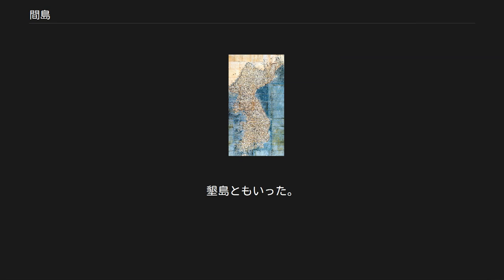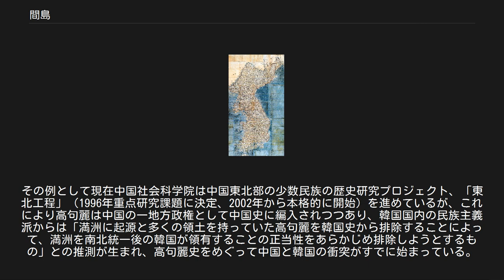間島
間島（かんとう）は、豆満江以北の満州にある朝鮮民族居住地を指す。
主に現在の中華人民共和国吉林省東部の延辺朝鮮族自治州一帯で、中心都市は延吉。
豆満江を挟んで、北朝鮮と向かい合う。
墾島ともいった。
 当初、朝鮮では豆満江の中洲島を間島（간도）と呼んでいたが、豆満江を越えて南満洲に移住する朝鮮人が増えるにつれて間島の範囲が拡大し、豆満江以北の朝鮮人居住地全体を間島と呼ぶようになったものである。
また鴨緑江以北の朝鮮民族居住地が西間島（서간도）と呼ばれることもあった。
 詳細は「間島問題」を参照 18世紀末の朝鮮全図。
18世紀および19世紀の朝鮮の地図では鴨緑江と豆満江を清と朝鮮の境界としている。
一方で満州および朝鮮を描いた西洋の宣教師による同時期の地図には、鴨緑江・豆満江より北に境界を置いている地図もありen:File:Kau-li_ou_Coree.jpg、韓国ではこれを間島の領有権の証拠と主張している 朝鮮王朝実録によれば、太祖李成桂の時代に北部女真族を帰順させ鴨緑江と豆満江（中国名、図們江）を国界としたとされる。
李氏朝鮮において「野人」居住地域である満州に関する地理的知識は乏しく、この「野人」満州族による侵攻（丁卯の役、丙子の役）後に興味が持たれるようになり、1697年の春、『盛京志』が清より持ち帰られようやく理解が進んだ。
 もともと満洲族の清朝は白頭山一帯を祖先の地として封禁地としていたが、徐々に朝鮮農民が入植した。
1712年、国境を画定するため清と朝鮮の役人達により白頭山を南東に4kmほど下った地点に「大清烏喇総管穆克登奉旨査辺至此、審視、西為鴨綠東為土門（西方を鴨緑とし、東方を土門とする）、故於分水嶺上勒石為記」と国境が記された白頭山定界碑が設置された。
しかし流入は収まらず、清朝が1881年琿春に招墾局を設置して可耕地を調査したところ、すでに多くの朝鮮農民が入り込んでおり住民の8割に達していた。
清朝は朝鮮に越境民をすべて引き上げさせるよう要求したが、越境農民の数が多く、どうすることもできなかった。
このため、清朝ではこれら朝鮮人農民を領民と認め課税することにした。
清朝の招墾局では朝鮮農民を募集し、食料を与えて開墾させるようになったので、さらに多くの朝鮮農民がこの地域に入った。
 朝鮮では白頭山定界碑の「土門」は豆満江北方の土門江（豆満江水系嘎呀河支流の海蘭河（海浪河）に流入）で、これこそ清朝国境であると主張した。
清と朝鮮は国境線画定のために1885年に会談し、朝鮮の土們勘界使は定界碑の文句通り土門江に国境を定めようとし、清国代表は豆満江が境界と主張、合意には至らなかった。
 1887年、再度談判が行われ、朝鮮は以前の主張を撤回し豆満江の最北端の支流、紅土水を国境線として提案したが、清は最南端の支流、石乙水の案を譲らずまたも合意には至らなかった。
日清戦争での清の敗北による大韓帝国の樹立後、1899年に締結された「韓清通商条約（韓清修好条規）」でも国境は明示されなかった。
1900年、義和団の乱が起こり清の勢力が弱まると、朝鮮は1903年間島管理使を任命して現地に派遣した。
このため間島問題は清朝間の国境問題に発展した。
 詳細は「日清協約」を参照 松花江 満州・朝鮮に興味を持っていたロシアが日露戦争後に手を引き、1907年8月に日本は延吉県龍井村に韓国統監府臨時間島派出所を設置し、局子街・頭道溝など6か所に分遣所を置き、憲兵と警察官を配属した。
日清協約で清の間島領有権を認める一方で、居住権保護として間島の開放地(商埠地)に居 住する朝鮮人の裁判権が日本側とされ、それ以外の地域は清の裁判権とされた。
 また、1907年（明治40年）の統監府臨時間島派出所の調査によって「土門」江は海蘭河ではなく第二松花江に流入する現在の五道白河であることも確かめた。
これに反発した清は奉天（瀋陽）から一個連隊を間島に移駐させるなど強硬な態度を見せた。
1909年9月4日、日本と清の外交交渉の結果、日本は清における他の権益を譲歩させるため清の間島領有を認める「満洲及び間島に関する日清協約」（日清協約）を締結し、清と大韓帝国（韓国）との国境を画定させ間島問題はようやく解決された。
1920年代前半に間島、朝鮮北部の鉄道網が整備され、朝鮮人農民の間島流入数はさらに増加した。
 19...